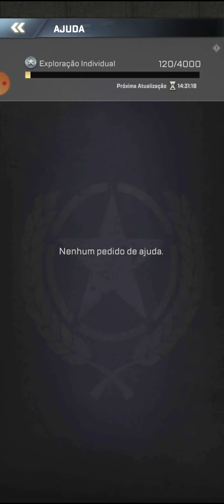KISS OF WAR GAMEPLAY PARTE 1